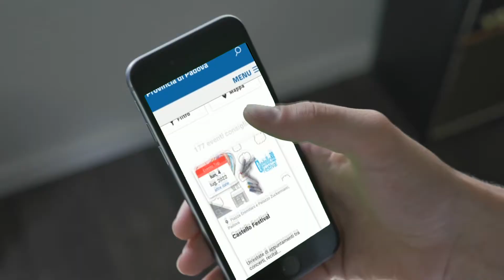RetEventi - SPOT promozionale 2022 - 3